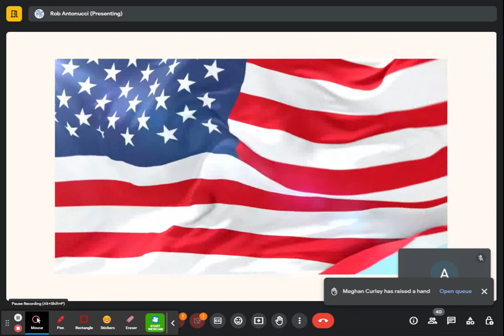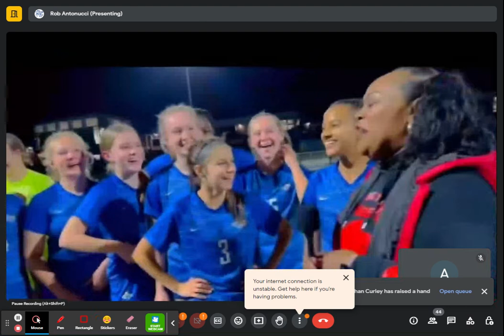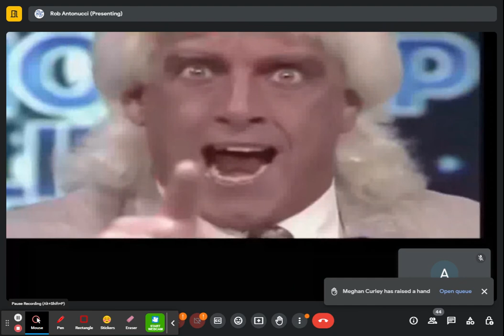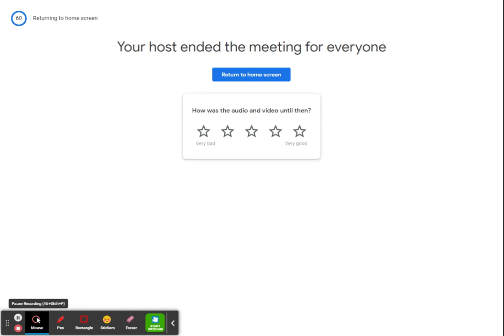GMG 9 29 23